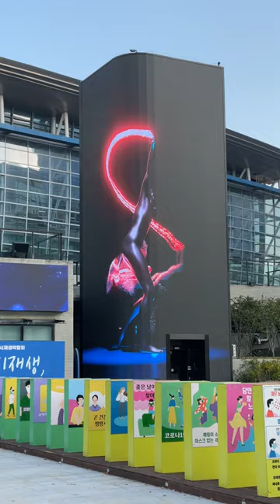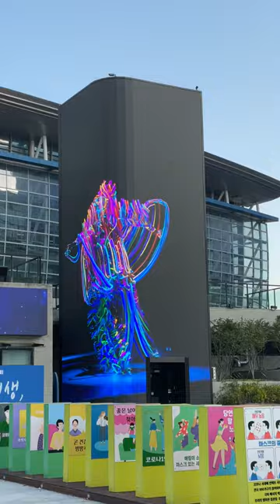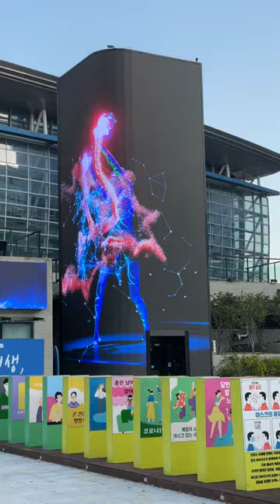BUSAN Station - amazing show ♥ 부산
Hi everyone!

Separate video for this incredible show they put on in Busan, in the train station square. The whole place is beautiful and you can find different shows there.
(This was filmed in November 2021)

Busan, Jungang-daero, Choryang 3(sam)-dong, Dong-gu, Busan
부산광역시 동구 초량3동 중앙대로

xoxo
Ivana Piperina